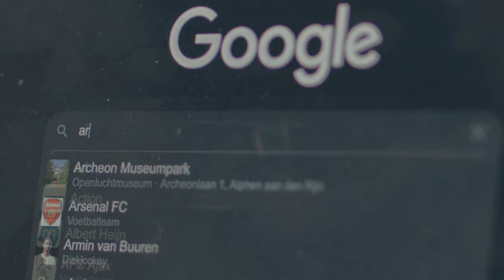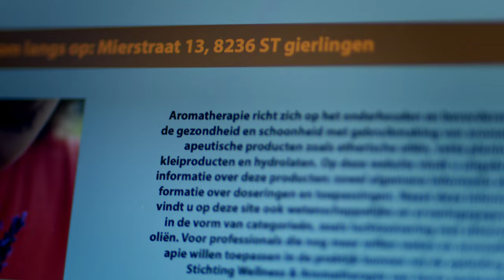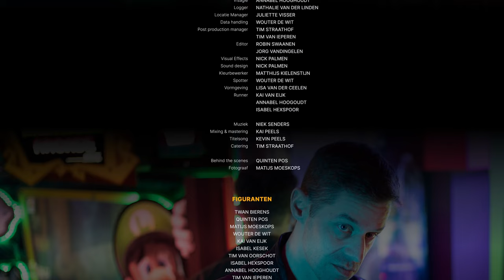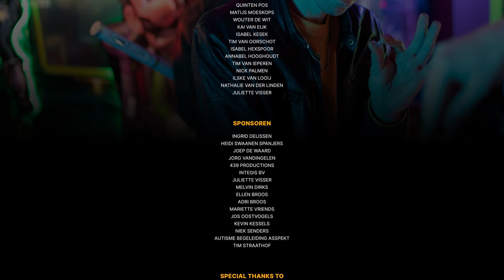KiRi - WatchUs (48H Film Project Eindhoven 2021)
CREW

Regisseur: Robin Swaanen
Scriptschrijver: Kevin Kessels
Regie Assistent: Ilske van Looij
Producer: Samira Vriends & Juliette Visser
Opnameleider:   Samira Vriends
Productie Assistent: Tim van Ieperen & Twan Bierens
Director of Photography: Kevin Peels
1st AC: Melvin Dirks
2nd AC: Nick Palmen
Geluidsman: Hassie Peereboom Voller
Gaffer: Matthijs Kielenstijn
Best boy: Jorg Vandingelen
Kleding: Nathalie van der Linden
Visagie: Annabel Hooghoudt
Logger: Nathalie van der Linden
Locatie Manager: Juliette Visser
Data handling: Wouter de Wit
Post production manager:  Tim Straathof &  Tim van Ieperen
Editor: Robin Swaanen
Spotter: Jorg Vandingelen & Wouter de Wit
Visual Effects: Nick Palmen
Sounddesign: Nick Palmen
Kleurbewerker: Matthijs Kielenstijn
Vormgeving: Lisa van der Ceelen
Runner: Kai van Eijk, Annabel Hooghoudt & Isabel Hexspoor

Muziek: Niek Senders
Mixing & mastering: Kai Peels
Titelsong: Kevin Peels
Catering: Tim Straathof

BTS Video: Quinten Pos
Fotograaf: Matijs Moeskops

FIGURANTEN

Twan Bierens
Quinten Pos
Matijs Moeskops
Wouter de Wit
Kai van Eijk
Isabel Kesek
Tim van Oorschot
Isabel Hexspoor
Annabel Hooghoudt
Tim van Ieperen
Nick Palmen
Ilske van Looij
Nathalie van der Linden
Juliette Visser

Ingrid Delissen
Heidi Swaanen Spanjers
Joep de Waard
Jorg Vandingelen
439 Productions
Integis BV
Juliette Visser
Melvin Dirks
Ellen Broos
ADRI BROOS
Mariette Vriends
Jos Oostvogels
Kevin Kessels
Niek Senders
Autisme Begeleiding Asspekt
Tim Straathof